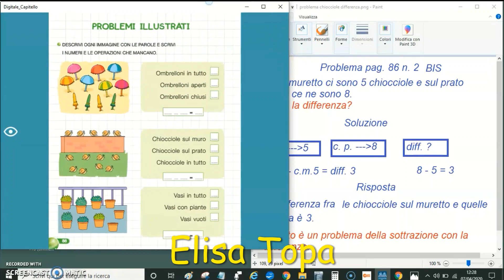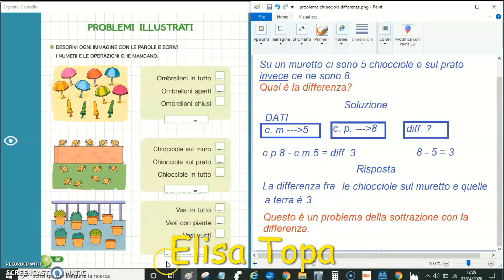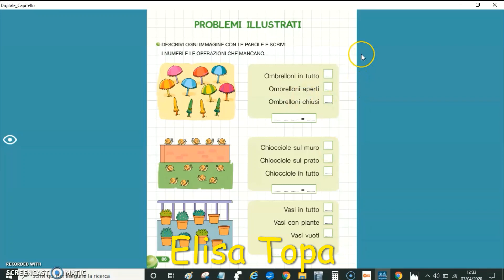I B 7 aprile PROBLEMI pag 86 n 2 e 3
Matematica DAD: le mie video-lezioni per la classe I B (una classe di campioni!!!)